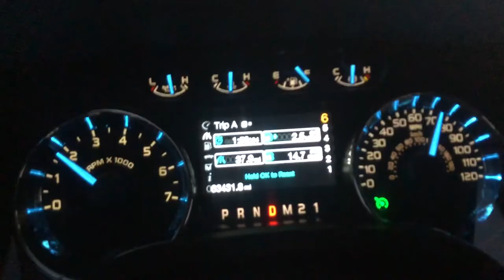Bowhunting Texas Boars | Texas Opener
Opening weekend of the general season in Texas!